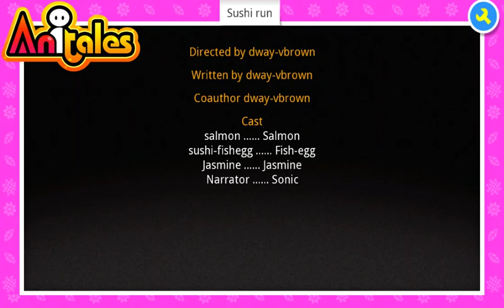Anitales: "Sushi run" - dway-vbrown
'This is Jasmine's kitchen. She loves to eat sushi.'. 'Sushi run' created by dway-vbrown using the Anitales app.